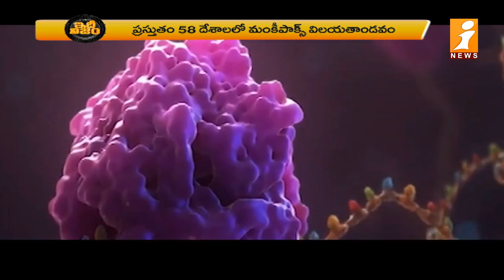మంకీపాక్స్‌ పై WHN కీలక ప్రకటన | World Health Network Declares Monkeypox a Pandemic | iNews